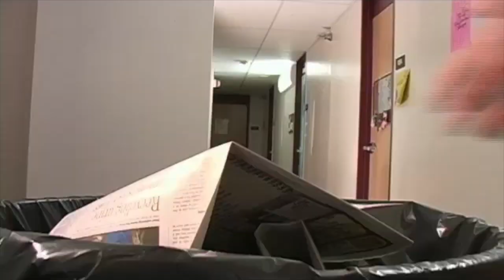Anthony Ralph Taylor- The Dream Machine- Opening scene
Anthony Ralph Taylor in The Dream Machine
Directed by Wyatt Fertig